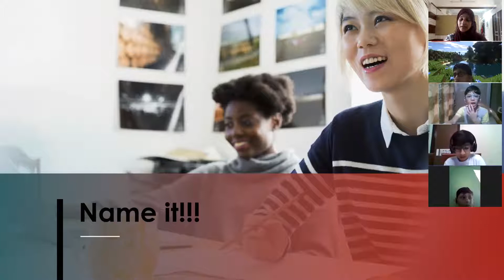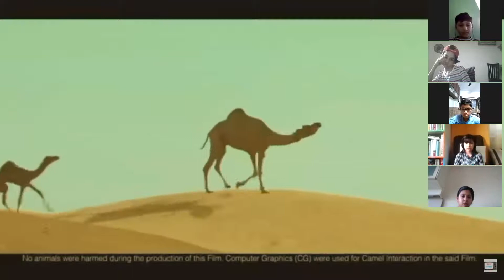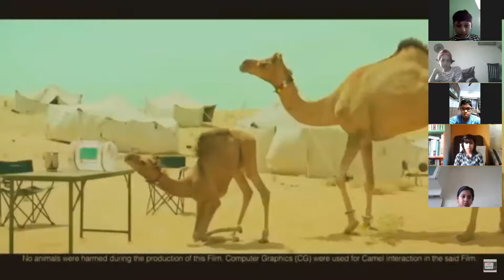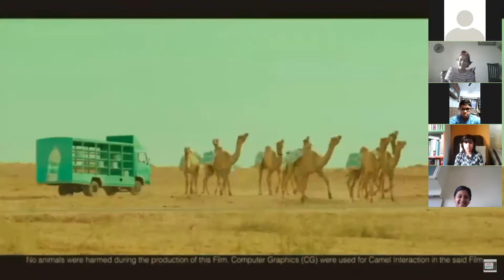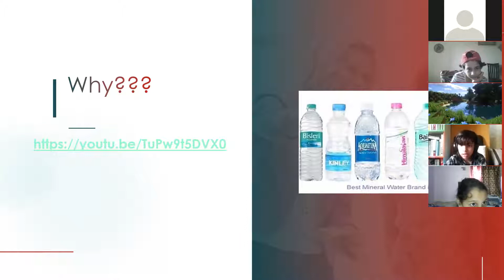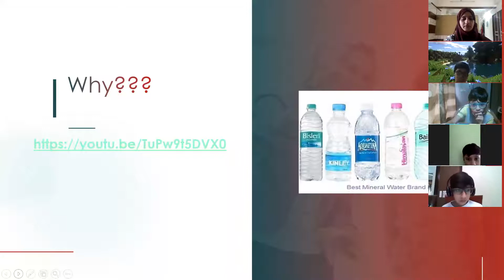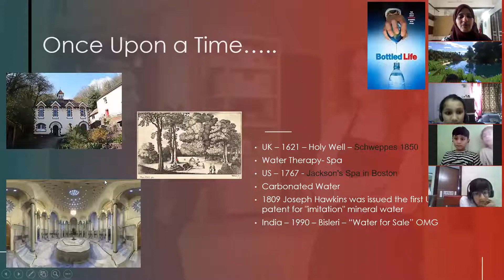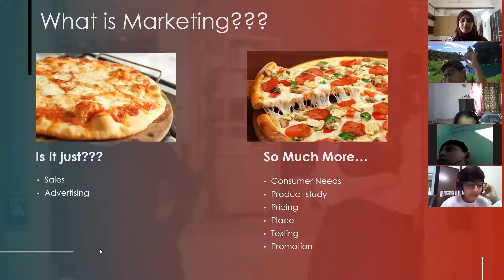Wright 290820 Business Studies Marketing